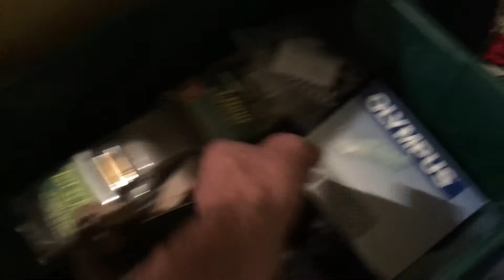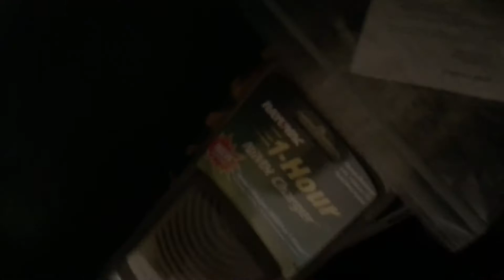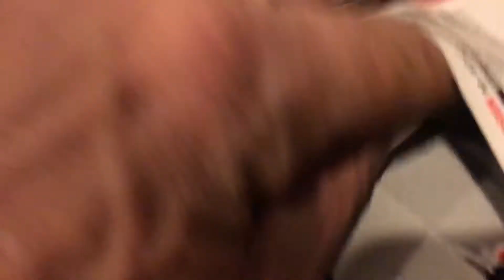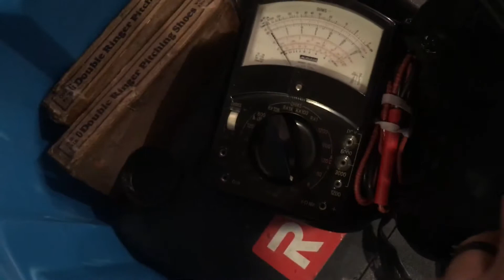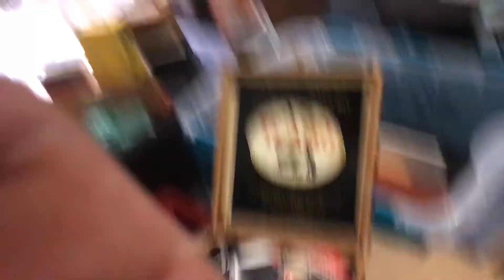Mega camera estate sale haul Hopkington mass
Another hour of sorting eBay I teams for resale 3-4 hours time so far invested